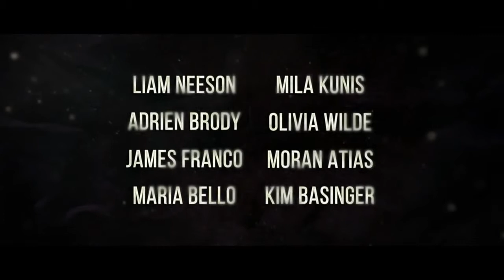Third Person Trailer 2014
THIRD PERSON FILM 2014

Third Person tells three Stories of LOVE, PASSION, TRUST AND BETRAYAL.
The tales play out in NEW YORK, PARIS AND ROME.
Through three couples who appear to have nothing related, but share deep commonalities: Lovers and Estranged Spouses, Children Lost and Found.

Distributed by Sony Pictures Classics
Release Date: June 20, 2014
DVD Release: September 30, 2014
Genre: Drama & Romance
Rated: R
Running Time: 2hrs 17min
Audio: English
Subtitles: English & Spanish